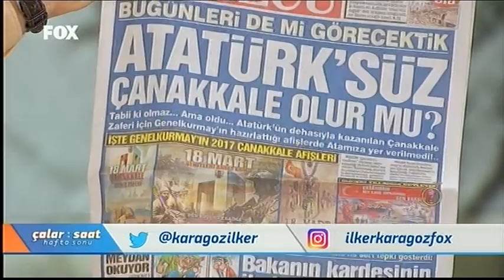FOX TV ÇALAR SAAT HAFTASONU 18 03 2017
18 Mart 2017 Fox TV / Haftasonu "Çalar Saat" programında İlker Karagöz sunduğu;
İstanbul Devlet Senfoni Orkestrası
Çanakkale Şehitlerini Anma Konseri'nden;

Atatürk Marşı/Çakmak Çakmak Yakan Gözler” (Rast Marş)

Şef :  Ender Sakpınar
Düet: Hakan Aysev & Feryal Türkoğlu